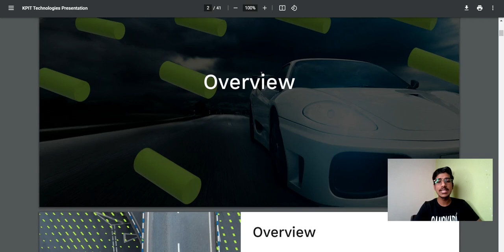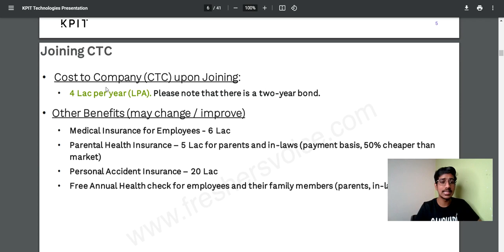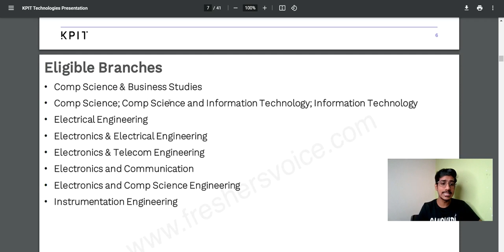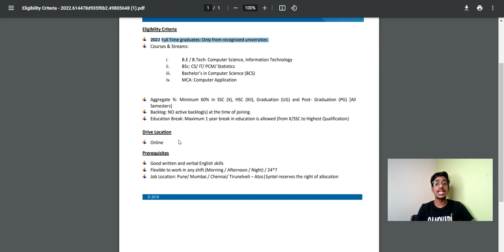KPIT Recruitment 2022| Atos Syntel Off Campus Drive| Freshers Hiring for 2022 Batch BE/BTECH/MCA/BSC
KPIT Recruitment 2021| Atos Syntel Off Campus Drive| Freshers Hiring for 2022 Batch BE/BTECH/MCA/BSC

Atos Syntel off campus drive 2021,
Atos Syntel off campus drive for 2021 batch,
Atos Syntel recruitment 2021,
off campus jobs for 2021 batch mechanical
off campus jobs for 2020
job updates in english
job for bca freshers
jobs for btech students
Latest jobs in home
jobs for bca mca
jobs for bsc msc 2021